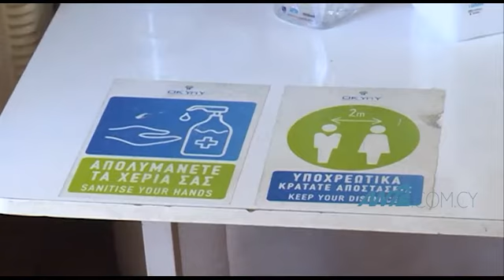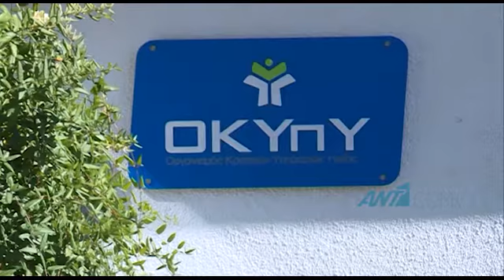Αγώνας δρόμου για αύξηση εμβολιασμών ενόψει νέας έξαρσης της πανδημίας